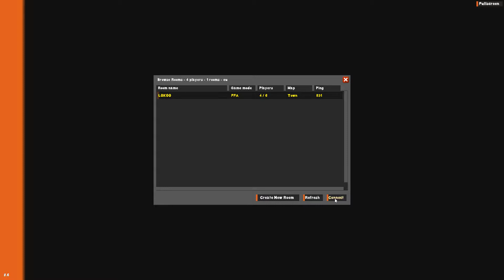BETTER THAN CS:GO! | Let's Play "Battlegun"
You heard me folks, this game is WAAAAY BETTER THAN CS:GO!!! This game has a huge amount of potential behind it. The fact that you are from what looks like a modern day SWAT team, traveling back in time to a Western town to have a free-for-all, is just incredible!
Okay, let's cut the jokes - this game has tons of potential. In my review for the game, I wrote "This game has loads of potential! All you need is a graphics buff, some stable features, more weapons, and some dedicated servers!" and I hope that you all agree!

║Title: BETTER THAN CS:GO! | Let's Play "Battlegun"

i ̛̺ͬ̐ͬ̑h̖̼́̑̔̀́̂͠ͅaͪ͡͏͑͝͝͡t̛̞͖̦̆̎̾ͩe̛͔͚ͯ̃̎ͮ̀ ̂͛҉̳̮͇̗́͂ͥ̔c̗ͮ̿͘ͅs̶̱̗̥̜̙̽ͤͩ̎͜gò̢̱̱̒ͯ̀͢